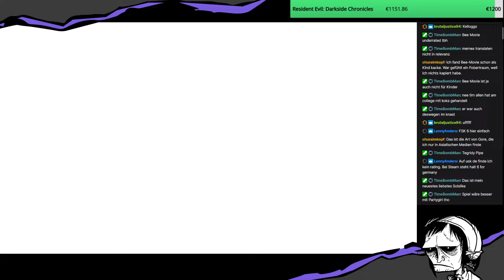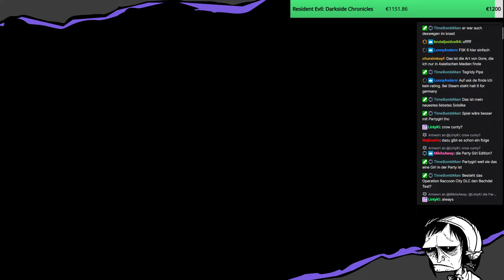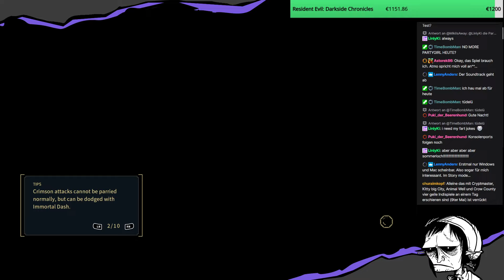Das ist doch ein Horrorspiel??? | Nine Sols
Habe nun etwas weitergespielt und es ist so gut